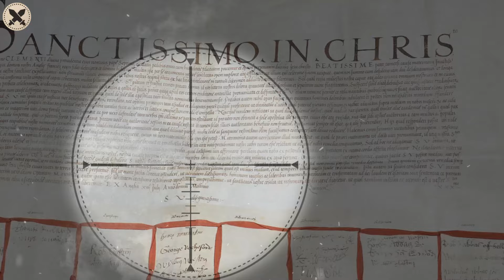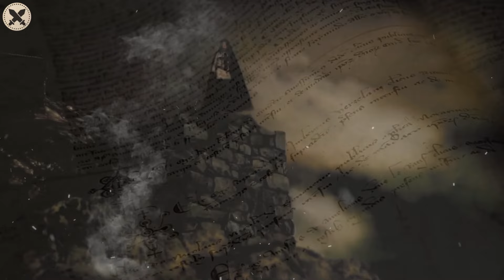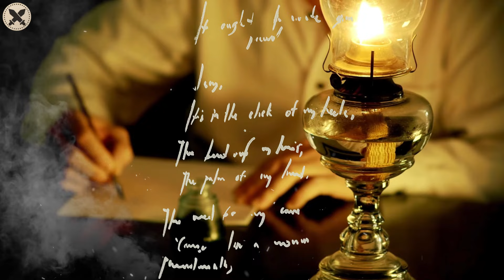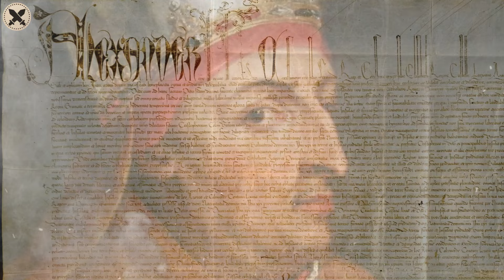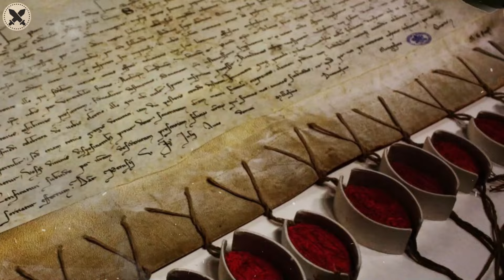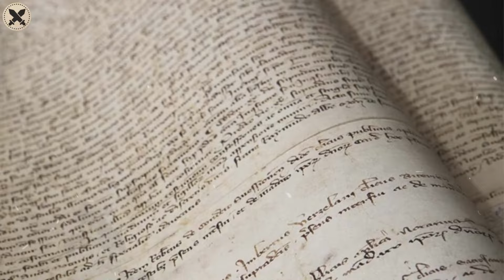6 Documentos Ocultos Del Archivo Secreto Del Vaticano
¡Explora con nosotros los secretos históricos guardados bajo llave por el Vaticano! En este video, revelamos correspondencias y documentos increíblemente valiosos que, por primera vez, estarán en exhibición pública en Roma. Descubre la intrigante carta de Enrique VIII pidiendo la anulación de su matrimonio, las anotaciones del juicio de Galileo que desafiaron la visión de la Iglesia, y mucho más. Sumérgete en la historia detrás de la excomunión de Martín Lutero, la dramática carta de María Stuart al Papa y los secretos de los juicios de los Templarios. ¡No pierdas la oportunidad de conocer estos tesoros históricos y sus fascinantes historias!